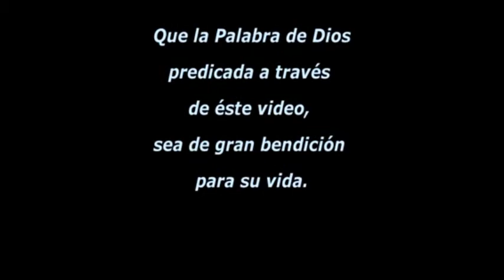COMO VIVIR EN UNIDAD (PREDICA: PASTOR RAMÓN CÁCERES)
AQUI ESTA EL PASTOR RAMÓN CÁCERES PREDICANDO UN PODEROSO MENSAJE DEL SEÑOR